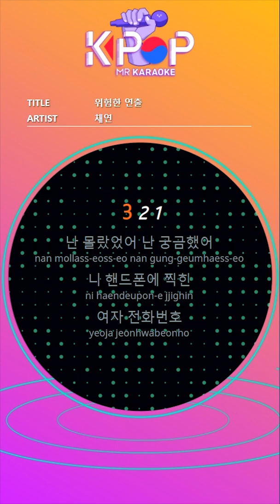MR노래방] 위험한 연출 - 채연 ㆍDangerous directing - Chae Yeon ㆍMR Karaoke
MR 노래방 다운로드

Copyright Musicen.